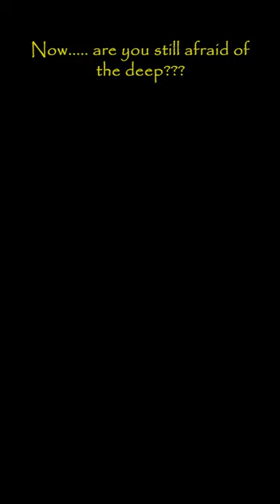Beautiful Filipina exploring underwater caves while freediving! 🤩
Exploring underwater caves in the beautiful islands of  the Philippines!